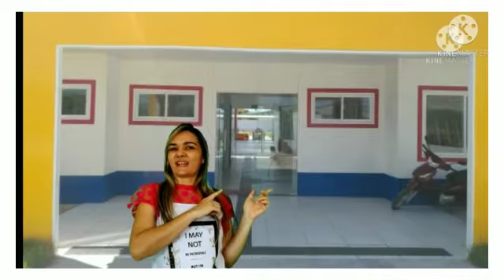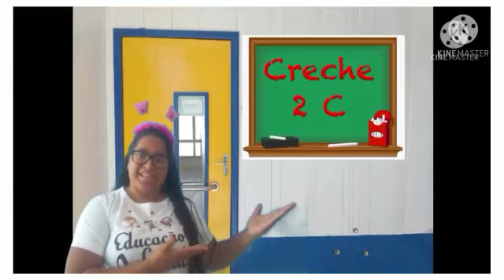Vídeo de apresentação da Equipe da Creche Daniele Medeiros. Dia 24 de fevereiro 2021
Abertura Do ano Letivo 2021
Ensino remoto